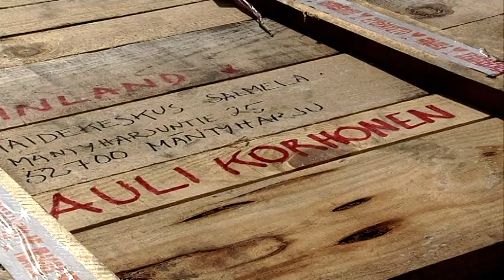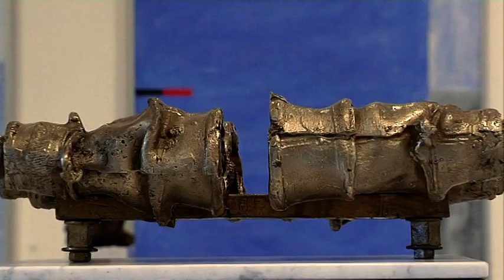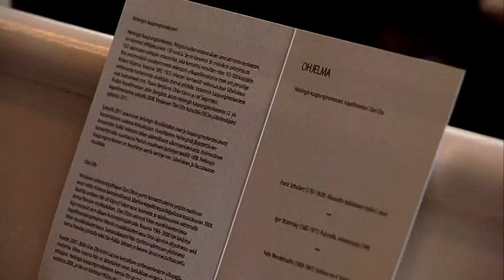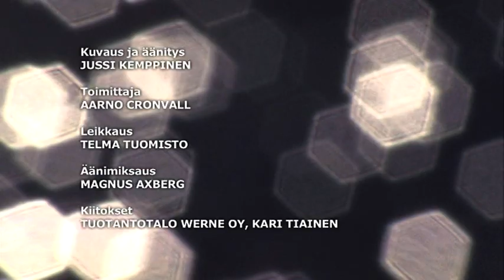Taidekeskus Salmelan kesä 2013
Taidekeskus Salmelan kesän 2013 taidenäyttelyitä esittelevä kulttuuridokumentti. Ohjelma esitettiin kesällä 2013 MTV3 ja Ava-kanavilla.

Kuvaus ja äänitys: Jussi Kemppinen
Toimittaja: Aarno Cronvall
Leikkaus: Telma Tuomisto
Äänimiksaus: Magnus Axberg
Kiitokset Tuotantotalo Werne Oy, Kari Tiainen